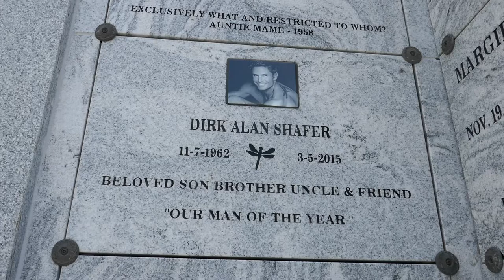Dirk Shafer Grave Hollywood Forever Cemetery LA CA USA August 17, 2020